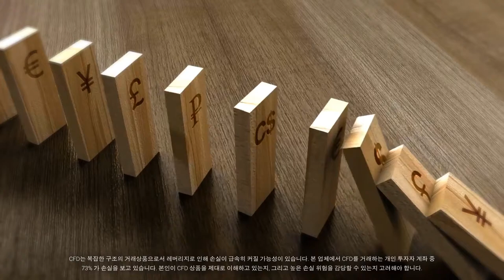변동성이 빠른 시장에서 안정적인 브로커를 선택하세요